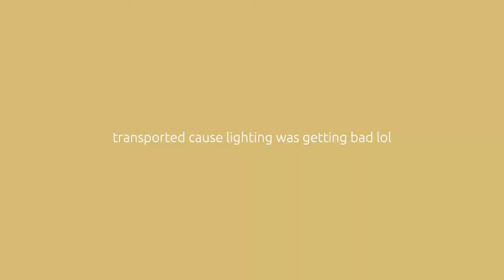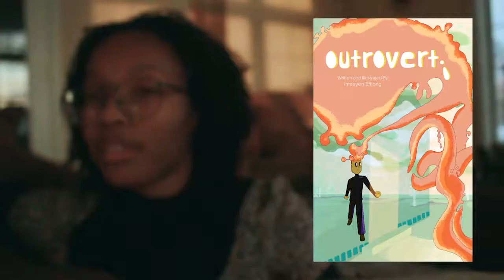Vancouver Film School - Animation Concept Art || ACCEPTED Portfolio !!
I talk way too much haha, but this is a basic overview of what I did to get into Vancouver Film School's Animation Concept Art program. Let me know if you have any questions in the comments!

Intro - 00:00
Application Process - 1:29
Portfolio - 03:56
Final Thoughts - 07:46